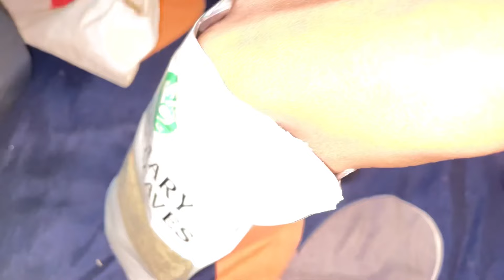After smoothening hair fall solution and experience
title
description
my hair smoothening experience and hair fall
hair smoothening experience
hair smoothening
hair fall problem
baal ka tutna kaise roke
how to stop hair fall
hair care after smoothening
after smoothening experience and problem
smoothening karwaye ya nahi
how to get stronger hairs
how to get strong hairs
how to use rosemary
rosemary water kaise use kare
how to stop hair fall in Hindi
bal tootne ka solution
hair smoothening ke baad kya kare
baal ka khayal kaise rakhe
hairs ko majboot kaise banaye
shivy mishra hairs